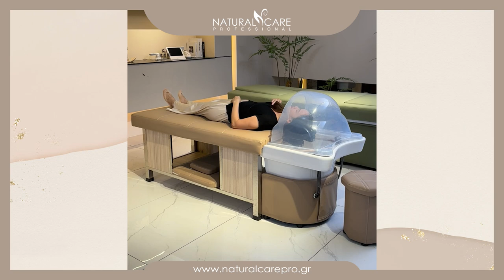Thai shampoo bed for head and body treatment Beige-8680435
Επαγγελματικό κρεβάτι head spa και thai massage με λειτουργία ανακύκλωσης νερού και λειτουργία steam.
Ιδανική επιλογή για εσας που επιθυμείτε την αναβάθμιση των υπηρεσιών σας, προσφέροντας στο κοινό σας μία μοναδική εμπειρία head spa αλλά και υπηρεσίες αισθητικής,προσώπου και σώματος.
Δώστε στον πελάτη σας τη δυνατότητα να απολαύσει τη μοναδική εμπειρία ενός χαλαρωτικού spa ενώ παράλληλα θα του προσφέρετε ξεκούραστη θέση σώματος,πετυχαίνοντας έτσι την απόλυτη χαλάρωση.
Χρησιμοποιήστε επίσης τον ευρύχωρο αποθηκευτικό του χώρο ώστε να τοποθετήσετε τα υλικά σας.
Είναι κατασκευασμένο απο ανθεκτικό,υψηλής ποιότητας PU Leather, εύκολο στο καθάρισμα χωρίς τη χρήση χημικών ενώ διαθέτει λουτήρα απο ακρυλικό υλικό.

Τρόπος χρήσης:
Τοποθετήστε το σώμα σε άνετη ξαπλωμένη θέση και το κεφάλι στο ρυθμιζόμενο προσκέφαλο.
Γεμίστε τα 2/3 του λουτήρα με νερό και ξεκινήστε τη λειτουργία του απο το χειριστήριο.
Το νερό θα ξεκινήσει να αναβλύζει απο το μεταλλικό στεφάνι μέσα απο τις ειδικά διαμορφωμένες ωπές του.
Ελέγξτε τη θερμοκρασία του και κάντε το όσο ζεστό ή κρύο επιθυμείτε ενώ παράλληλα ορίστε και το χρόνο λειτουργίας του σε λεπτά (συνήθως 30 λεπτά).
Επιλέξτε επίσης,ανάμεσα στα 3 προγράμματα,την ένταση με την οποία θέλετε να πέφτει.
Μετακινείστε το στεφάνι μπρος πίσω και τοποθετήστε το στο σημείο του κεφαλιού που επιθυμείτε εσείς κατά τη θεραπεία.
Διαθέτει led φωτισμό 3 διαφορετικών προγραμμάτων,τον οποίο μπορείτε να θέσετε σε λειτουργία απο το χειριστήριο.
Μετά την ολοκλήρωση του χαλαρωτικού spa,συνεχίστε με θεραπεία steam.

Γιατί να επιλέξετε τη θεραπεία steam:
Ο ατμός κάνει τα μαλλιά να φαίνονται πολύ πιο λαμπερά και καταπολεμά την εμφάνιση φριζαρίσματος.
Είναι επίσης και μία πολύ καλή θεραπεία αναδόμησης για όλους τους τύπους μαλλιών ακόμη και για τα πιο ταλαιπωρημένα που έχουν υποστεί αλλεπάλληλες τεχνικές εργασίες όπως: ντεκαπάζ, περμανάντ, βαφές, ανταύγειες κλπ

Τρόπος χρήσης:
Τοποθετήστε τον κίτρινο πλαστικό αντάπτορα στη ωπή που υπάρχει στο πίσω μέρος του λουτήρα.
Ενώστε το μικρό σωλήνα σιλικόνης με το λευκό κουτί (ατμοποιητή) και έπειτα όλο μαζί ενώστε το στην μέσα πλευρά του πλαστικού αντάπτορα (μέσα στον λουτήρα).
Από την εξωτερική πλευρά του λουτήρα,ενώστε το μεγάλο σωλήνα σιλικόνης στον αντάπτορα και την άλλη άκρη του στη συσκευή νερού.
Τοποθετήστε μέσα στη συσκευή, νερό έως το max και έπειτα κλείστε το καπάκι.
Τοποθετήστε στο λουτήρα την πλαστική σάουνα και βάλτε τη συσκευή σε λειτουργία.
Μπορείτε να ρυθμίσετε απο τη συσκευή ή απο το control το οποίο διαθέτει,το χρόνο της θεραπείας αλλά και την έντασή της.
Εάν τοποθετήσετε κρύο νερό στη συσκευή, επιλέξτε τη μέγιστη ισχύ της (επίπεδο 9) ώστε να ζεσταθεί πριν φτάσει στον ατμοποιητή.
Μόλις το νερό ζεσταθεί, χαμηλώστε την θερμοκρασία στο 4-5 επίπεδο.
Μετά το τέλος της θεραπείας, αφαιρέστε το κάλυμμα της σάουνας και τοποθετήστε το λευκό νιπτήρα ώστε να συνεχίσετε με τις υπόλοιπες εργασίες σας.

Θεραπείες αισθητικής και μασάζ:
Τοποθετήστε το αφαιρούμενο μαξιλάρι, καλύπτοντας το νιπτήρα και δημιουργήστε έτσι ένα άνετο κρεβάτι ιδανικό για θεραπείες αισθητικής αλλά και μασάζ καθώς διαθέτει ωπή για την τοποθέτηση του κεφαλιού.

Εγκατάσταση:
Συνδέστε τον εύκαμπτο σωλήνα εξαγωγής νερού στην έξοδο του σωλήνα αποχέτευσης.
Συνδέστε τις παροχές κρύου και ζεστού νερού.
Συνδέστε τη συσκευή με το ρεύμα.

Το σετ περιλαμβάνει:
Κρεβάτι head and body treatment.
Σκαμπό εργασίας.
Σάουνα steam.
Κit τοποθέτησης θεραπείας steam.
Σωλήνες εγκατάστασης.

ΠΡΟΣΟΧΗ:Ο νιπτήρας πρέπει πάντοτε να περιέχει νερό πριν τον θέσετε σε λειτουργία!